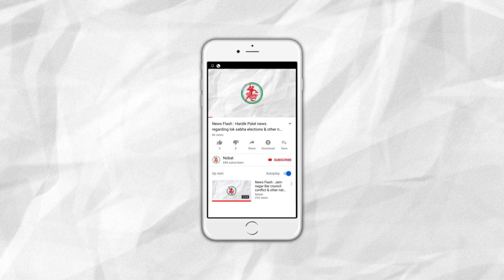News Flash : Petition against Rahul Gandhi’s ‘Chokidar Chor Hai’ : Supreme Court decision safe.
1. Petition against Rahul Gandhi’s ‘Chokidar Chor Hai’ statement: Supreme Court kept the decision safe.
2. PM Modi on Time Magazine’s Cover Page: Described as Divider in Chief.
3. Jamangar’s Kabir Laher Lake digging work has been started.
4. A Teenage died due to drowning in Khambhalia
5. Thunderstorm Forecast in Guajrat: Showers in Several Parts of Gujarat